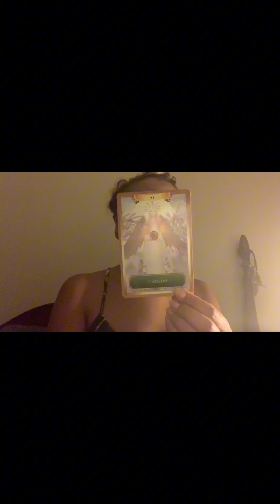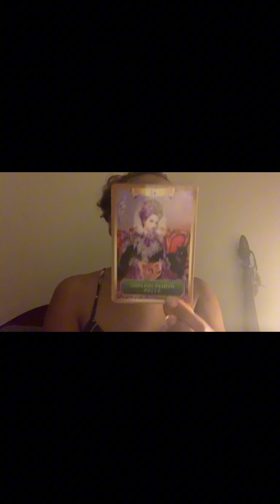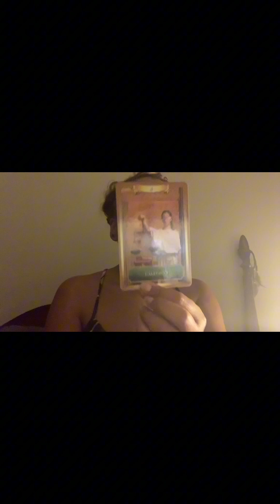♋️ Cancer Tarot | Thinking of a master plan | Someone’s wishes have been granted at a cost